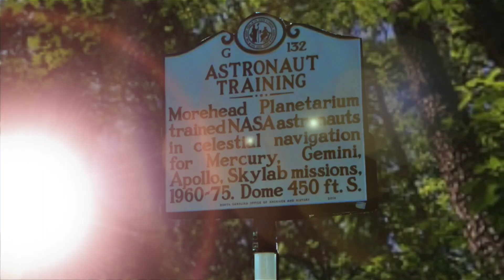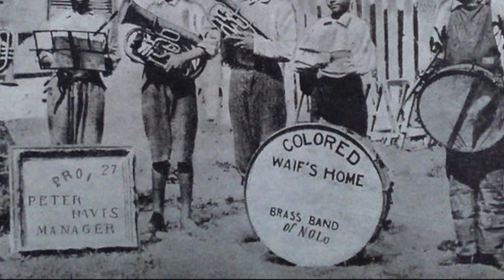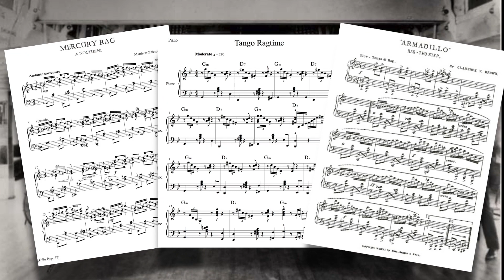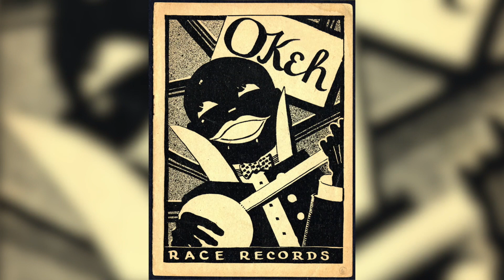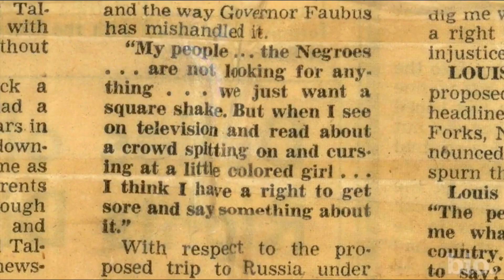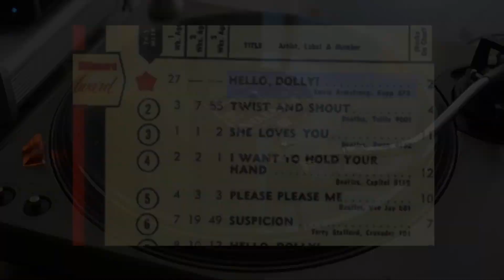Louis Armstrong- What A Wonderful World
He grew up in abject poverty in the slums of New Orleans.  When he was twelve, he ended up in the Colored Waifs Home for Boys  --- where he learned to play the cornet.  Later he became a world famous musician and a singer who kicked the Beatles off the number one Billboard spot with “Hello Dolly.”

We are talking about Louis Armstrong, the maestro of Jazz.

Louis was born on August 4, 1901 in the red-light district of New Orleans.  His neighborhood was so poor that it was nicknamed “The Battlefield.”   He quit school in fifth grade to a street urchin, hauling coal and selling newspapers.

When he was twelve, young Louis fired a blank gun in the air during a New Year's Eve celebration and was arrested on the spot. In a defining moment for him and the world of Jazz, he was sent to the Colored Waif's Home for Boys reform school.  There, Louis received musical instruction on the cornet and fell in love with music.

In 1914, the home released him, and he immediately began dreaming of a life making music.

 Armstrong began earning a reputation as a fine blues player. One of the greatest cornet players in town, Joe "King" Oliver, began acting as a mentor to the young Armstrong, showing him pointers on the horn and occasionally using him as a sub.

Beginning in 1919, Louis spent his next three summers playing on Mississippi riverboats with a band led by Fate Marable.  It was on the riverboat that Louis honed his sight-reading skills working with written arrangements.  And eventually had his first encounters with other jazz legends.

Louis left New Orleans for Chicago in 1922 to play with his mentor, King Oliver and the Creole Jazz Band. He was soon taking Chicago by storm with both his remarkably fiery playing and the dazzling two-cornet breaks that he shared with Oliver.

Soon after, OKeh Race Records decided to let Armstrong make his first records with a band under his own name: Louis Armstrong and his Hot Five. From 1925 to 1928, Armstrong made more than 60 records with the Hot Five and, later, the Hot Seven.

Today, these are generally regarded as the most important and influential recordings in jazz history; On these records, Armstrong's virtuoso brilliance helped transform jazz from ensemble music to a soloist's art.

In 1926 he also began singing on these recordings, popularizing "scat singing" with his hugely popular vocal on "Heebie Jeebies."

By the early 1930s, Armstrong had switched from cornet to trumpet and shortened his nickname from satchel mouth to “Satchmo.”  During this period, Armstrong set a number of African-American "firsts." In 1936, he became the first African-American jazz musician to write an autobiography.  That same year, he became the first African-American to get featured billing in a major Hollywood movie with his role in Pennies from Heaven, starring his friend Bing Crosby.  Additionally, he became the first black entertainer to host a nationally sponsored radio show when he stepped in for Rudy Vallee while Rudy was out of the country.

In the 1950s the civil rights movement was growing with protests, marches and speeches from African Americans wanting equal rights.  During this time Louis Armstrong was viewed by many as an Uncle Tom because of his ever-smiling demeanor and his refusal to comment on politics and racial issues.

“Units of the National  Guard have been and are now mobilized ….”

But that all changed in 1957, when Armstrong saw the Little Rock Central High School integration crisis on television. Arkansas Governor Orval Faubus sent in the National Guard to prevent the Little Rock Nine — nine African-American students — from entering the public school.  When Armstrong saw this,  he blew his top to the press, telling a reporter that President Dwight D. Eisenhower had "no guts" for letting Faubus run the country.  The controversy soon blew over after Eisenhower sent 1,000 U.S. Army troops to desegregate the schools in Little Rock.

Louis Armstrong was still a popular attraction around the world in 1963, but hadn't made a record in two years. In December of that year, he was called into the studio to record the title number for a Broadway show that hadn't opened yet.  You may have heard of it!

 It's Hello Dolly!

The record quickly climbed to the top of the pop music charts. At age 62 Louis hit the No. 1 slot in May 1964, knocking the Beatles off the top at the height of Beatlemania!

By the end of Armstrong's career in the 1960s, his influence had spread to popular music in general.  His music transcended his skin color in a racially divided America.